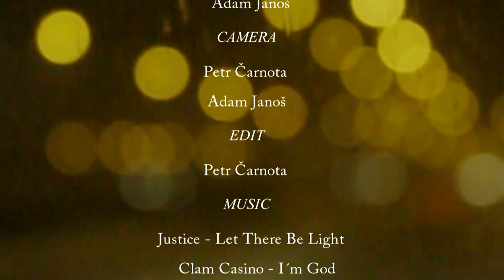Trip do Berryho haly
Video z návštěvy tréninkového hangáru Michaela Berryho Berana, který se nachází na letišti v Hradci Králové.